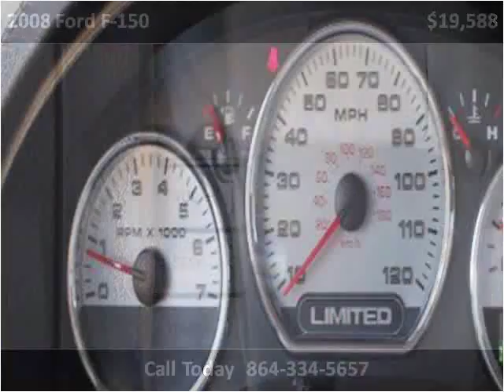2008 Ford F-150 Used Cars Greer SC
This 2008 Ford F-150 is available from Auto Tree.